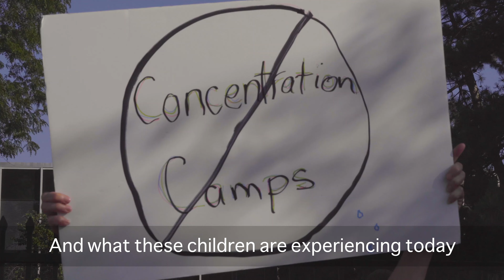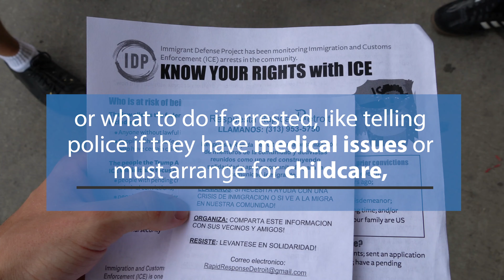Michiganders protest ICE arrests in Detroit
Michiganders are exercising solidarity with immigrants amidst the Trump Administration's renewed crackdown on immigrants and asylum seekers.Watch the Beacon report: